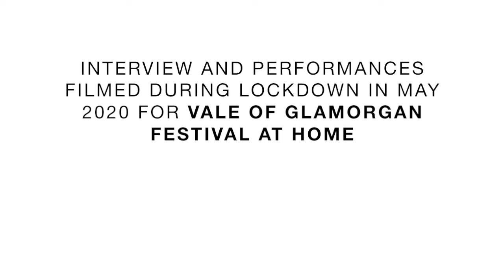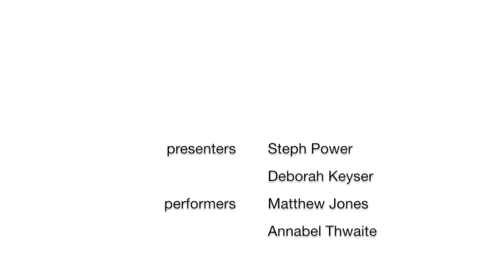Composer profiles: Steph Power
Composer and journalist Steph Power has been interviewing her fellow Welsh composers for our Vale of Glamorgan Festival at Home series.

But in this video, the tables are turned as she discusses her own music with Deborah Keyser, Director of Tŷ Cerdd.

The music we hear is Steph's piece Dreamtides, performed at home by Matthew Jones (violin) and Annabel Thwaite (piano).